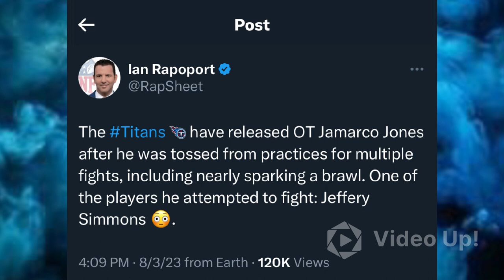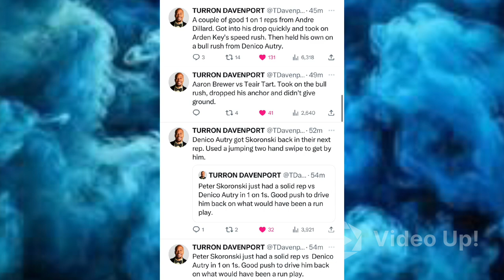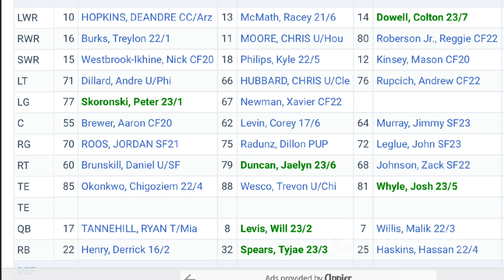Who will fill in for 6 weeks at Right Tackle??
Who will fill in while NPF is suspended for 6 games?